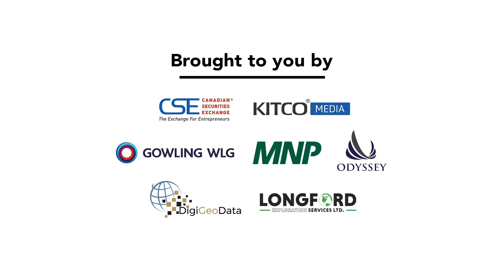Flyover the Canadian Shield | Mining Over Canada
Buckle up as Mining Over Canada takes flight with the third leg of its Canada flyover! In this guided tour including the Canadian Shield, your captain Glen Jones (DigiGeoData) describes the vast mineral riches to be found in Manitoba and Saskatchewan including: Rice Lake, Flin Flon, Snow Lake, Hanson Lake, La Ronge, and the Athabasca Basin.

About Mining Over Canada

The CSE is proud to present Mining Over Canada, our in-depth media series that explores the Canadian mining industry from coast to coast to coast, sponsored by MNP, Odyssey Trust, Gowling WLG and Kitco Media.

MB01QTEE5C6S0WX